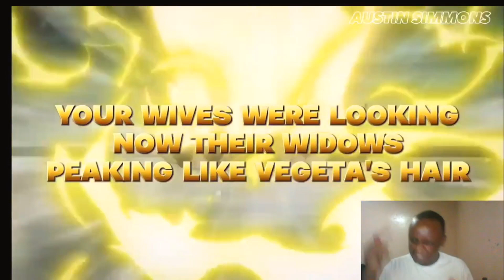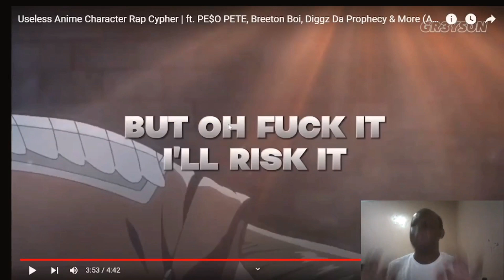Useless Anime Character Rap Cypher ft PE$O PETE, Breeton Boi, Diggz Da Prophecy & More AMV Music R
Useless Anime Character Rap Cypher  ft  PE$O PETE, Breeton Boi, Diggz Da Prophecy & More AMV Music Reaction @strawhatboys @pesopete @BreetonBoi @diggzdaprophecy @keetheweeb @GR3YS0N @SoulTayshi